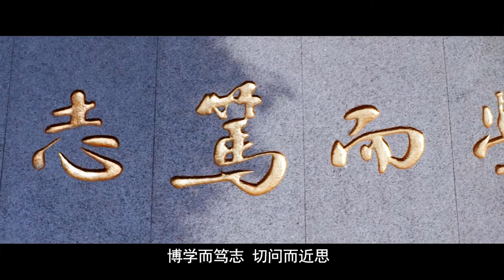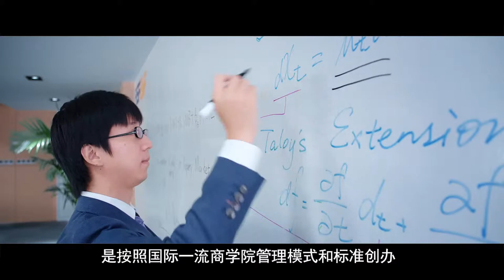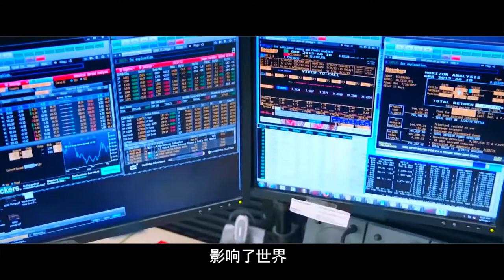复旦泛海FMBA宣传片 - 复旦大学 Fudan University